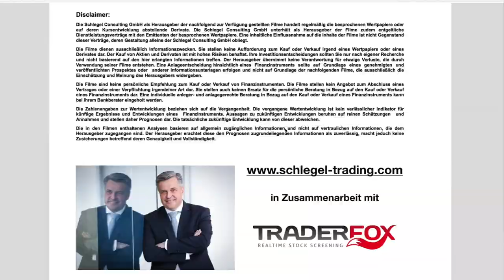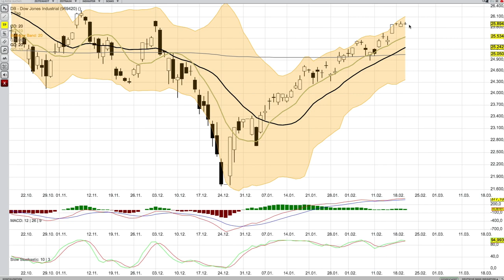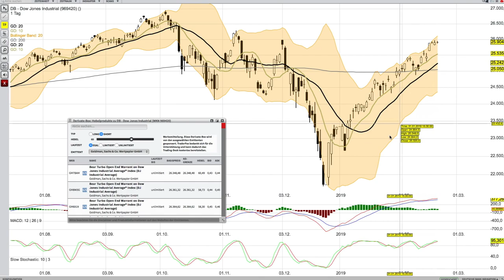DOW Jones Analyse 20 Februar